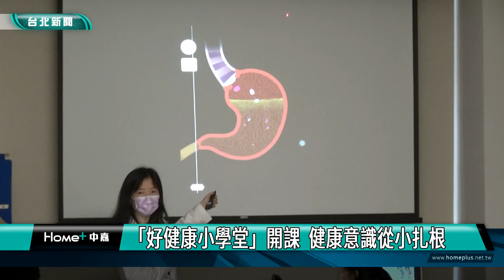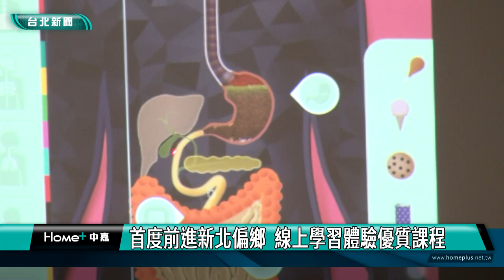健康 教育| 「好健康小學堂」開課 健康意識從小扎根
全民健康基金會從2017年起推動「好健康小學堂」，舉辦超過50場實體課程，今年更在企業公益贊助下，與台北市教育局及新北市教育局合作，舉辦10場「好健康小學堂」，並且首度深入新北市偏鄉小學，讓偏鄉學童體驗優質課程，從小扎根健康意識。

為讓孩子從小建立正確的健康、營養概念，全民健康基金會從2017年起推動「好健康小學堂」，用深入淺出的方式，教導小朋友認識身體以及促進健康的知識，課程在2022年獲得「台灣行動永續獎」與「亞太區永續行動獎」雙料銅獎殊榮。

10場好健康小學堂活動，將在台北市舉辦5場實體活動，新北市舉辦5場偏鄉線上課程，活動於3月18日正式起跑，今年更首度深入新北市的偏鄉國小，讓偏鄉學童有機會體驗優質課程。

全民健康基金會執行長粘曉菁表示，若能在孩童階段及時建立正確的健康、營養概念，注重全方位的身心健康，將來就能減少疾病問題的產生，也期望孩童不僅關心自身健康，還能關懷家人親友的健康。